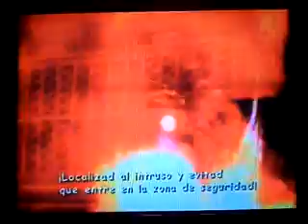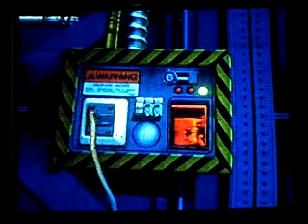Sonic Adventure 2 Battle GameCube Parte 11 El proyecto Shadow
Comenzámos la historia Dark.
Todo comienza cuando el Dr Eggman se infiltra en una base de la isla prisión de los GUN para ver un arma secreta creada por su abuelo el Profesor Gerald Robotnik.Despues de atravesar la base,el Dr Eggman libera a un erizo negro llamado Shadow,pero terminan detectados por una maquina.
PD:Mientras estaba grabando,el video no salió como yo esperaba porque mi vieja me gritó porque quería dormir,ademas ese video lo grabé entre las 23:00 PM,así que el resto del video lo tuve que hacer en una parte extra de la parte 11.